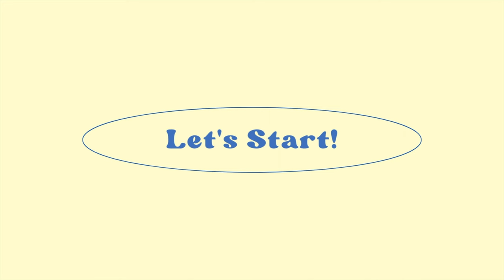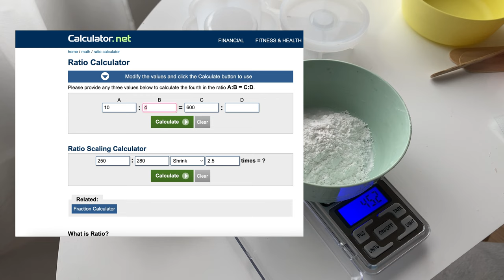DIY Aesthetic ECO Resin Candle Holder and Tray | ResinCrete JDiction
Let's make some aesthetic eco resin candle holder and trays.

Today's DIY is created with an ECO Resin, Resincrete. Thank you JDiction for sending me some products to try. They mentioned that this DIY Eco Resin is similar to Jesmonite, it's user-friendly and eco-friendly, requiring just water to mix. The ratio can be tricky, so I plug it into a ratio calculator. Here is the one I use I weigh out the powder (base) first and input the weight in grams to calculate the required amount of water.

ResinCrete uses water so it’s not as bulky to store. You can make beautiful pastel colours with acrylic paint which is affordable and widely available. If you add too much water, the piece can feel chalky. Even with the correct ratios, ResinCrete doesn’t feel as durable as Jesmonite and scratches easily. However, this isn’t a deal breaker if you’re casting decor items. Overall, I love that you can create pretty colours just by adding acrylic paint! With Jesmonite, I couldn't create the pretty pastel colours that I envisioned and the pigments are hard to find in store and can be pricey. Try it out and let me know what you think :)

Products:
🔹 ResinCrete JDiction
🔹 CLARK’S Natural Stone Wax
🔹 Rust-Oleum 2X Ultra Cover Matte Sealer
🔹 Self-Adhesive Cork Coasters

Free Music for Videos 👉 Music by Mykyl - So Long to Sanity